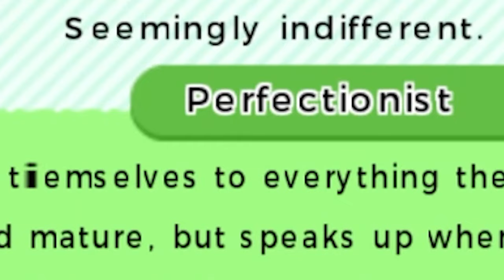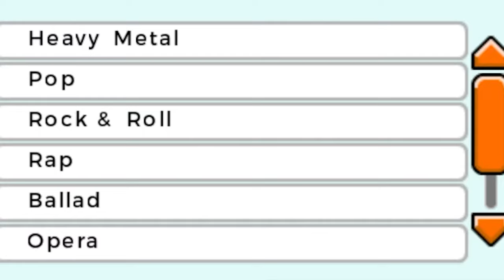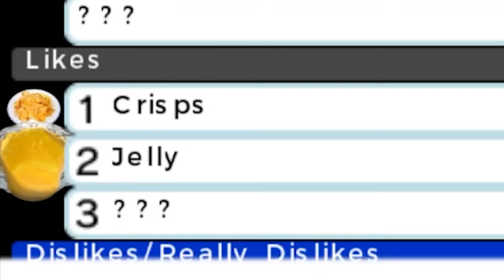Corrupted Tomodachi Life, Prelude to the Corrupted Concert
This series uses a corrupter while a game is running to make the sounds and visuals go berserk. This leads to a different kind of hilarity and insanity!
But I'm warning your ears. It gets really cras sometimes.

In this video we corrupt Tomodachi Life, a favorite 3DS game for many people. This time we pretty much just build up the characters for the next episode. The corrupted concert needs some prep and you know it's gonna be a blast!

This episode is more mellow but it has it's funny moments, so don't skip out if you're a fan of corruptions.

Music used in video:
None this time, just gameplay